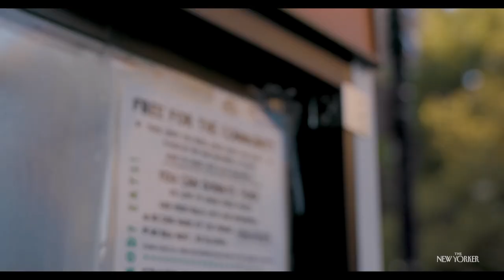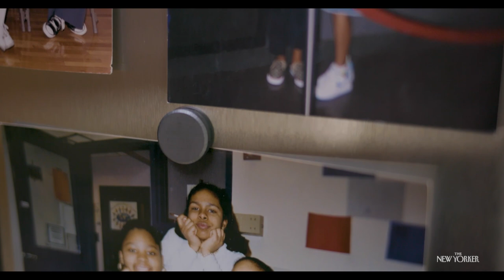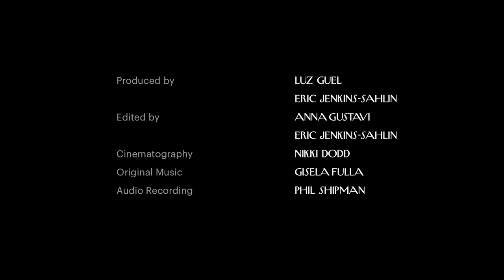One Woman’s Mission to Feed Harlem | The New Yorker Documentary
In a community effort to combat food insecurity in Harlem, a small public fridge has become a precious resource, as chronicled in “The Barrio Fridge” by Nikki Dodd.